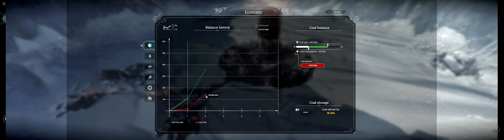FIGHT THE COLD - A NEW HOME | Let's Play - FROSTPUNK